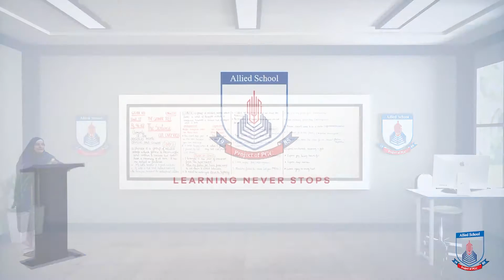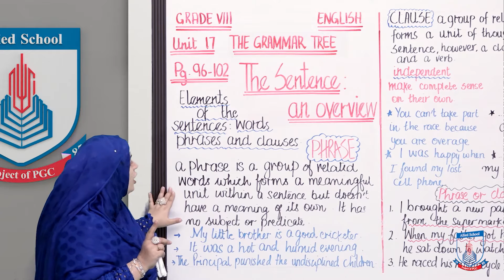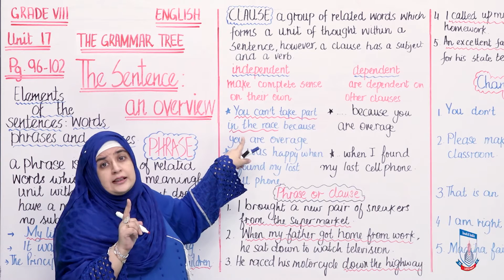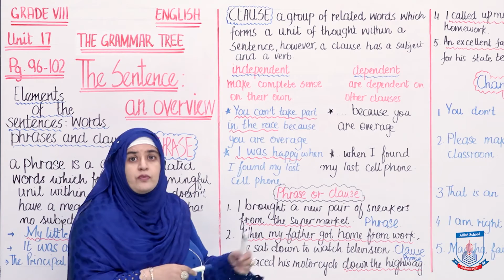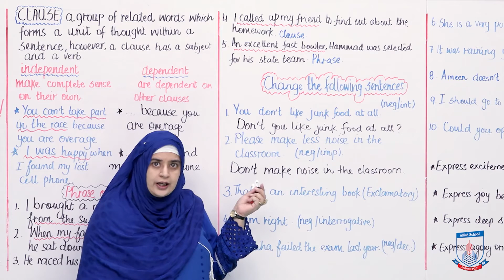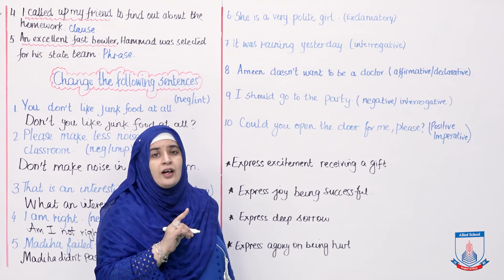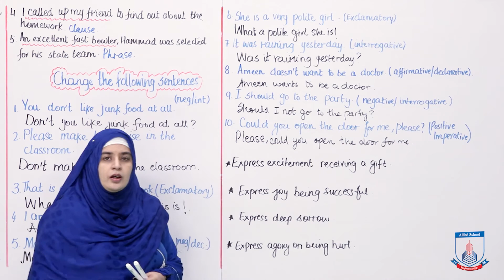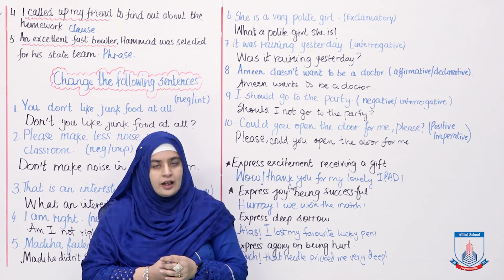Class 8 - English - Unit 17 - Lecture 29 - Sentences -2 - Allied Schools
This lecture is about sentences- types and forms